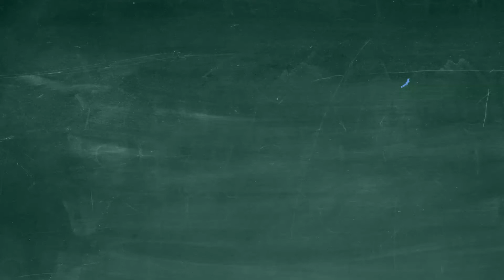Grandma home remedy for indigestion - fast relief from indigestion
Best home remedy to recover from indigestion quickly.

Indigestion

INGREDIENTS

Ajwain (Carom seeds) 1 Spoon
Jeera (Cumin seeds) 1 Spoon
Sauf (Fennel) 1 Spoon
Methi seed (Fenugreek seeds) 1 Spoon
Dania seed (Coriander seeds) 1 Spoon

METHOD

Put 1 spoon of each ingredients in a glass of water for overnight.

DIRECTION IN USE

After filtering through sieve drink this water empty stomach in morning.